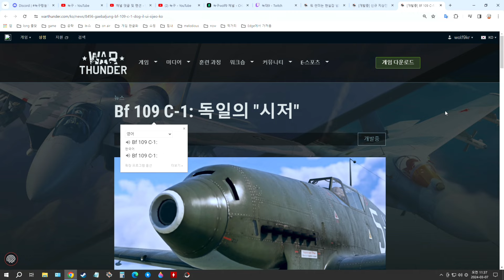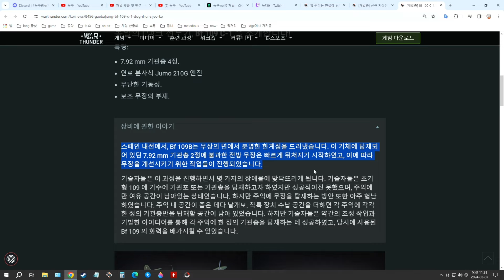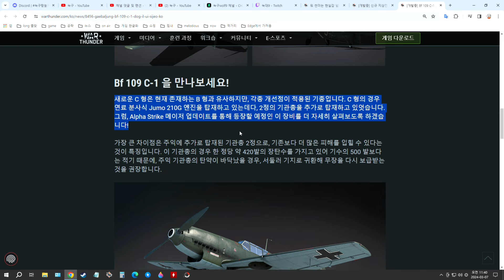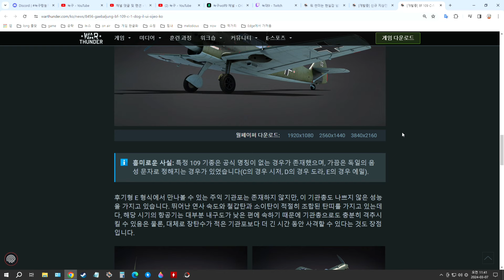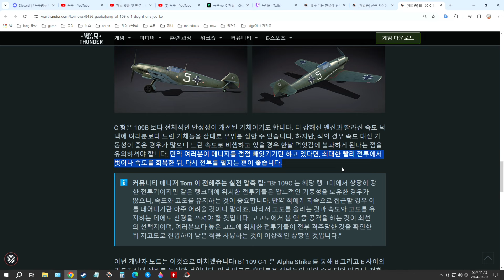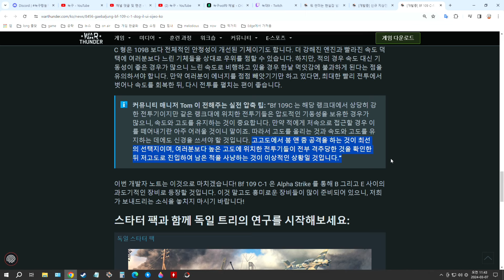워썬더 독일의 신규 백구 '시저' Bf 109 C-1